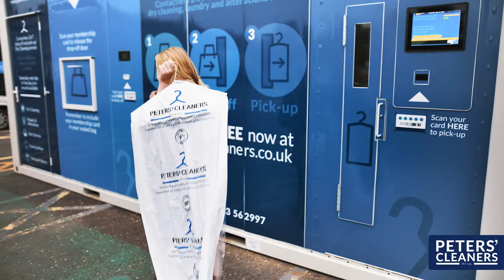Drop Your Trousers!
Our new advertising campaign for 2021 - Drop Your Trousers at our 24/7 drop-off and pick-up dry cleaning pods.